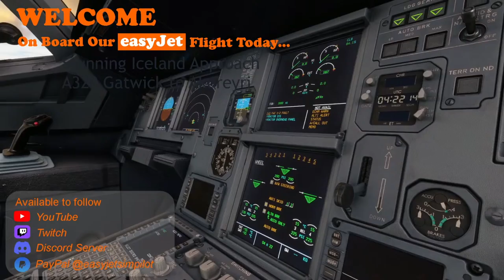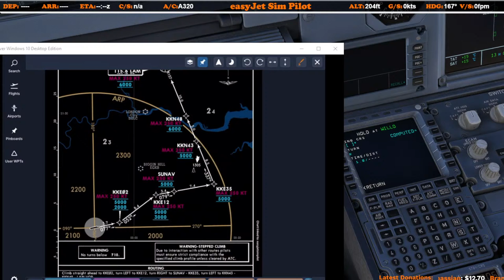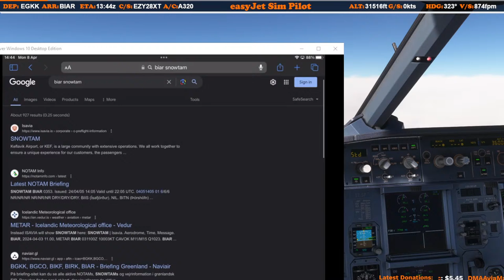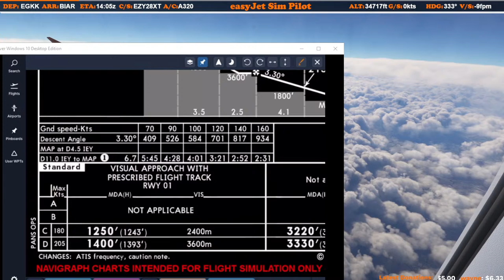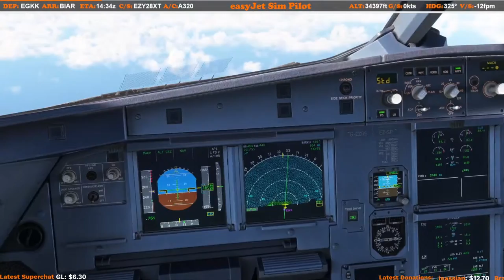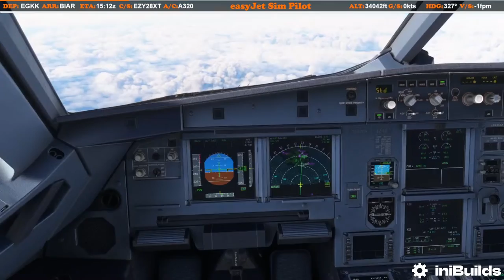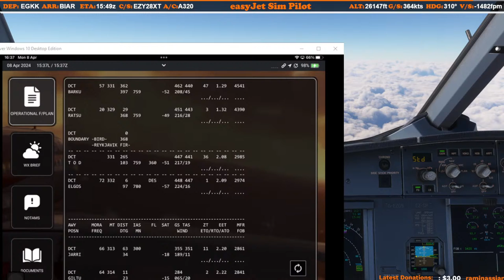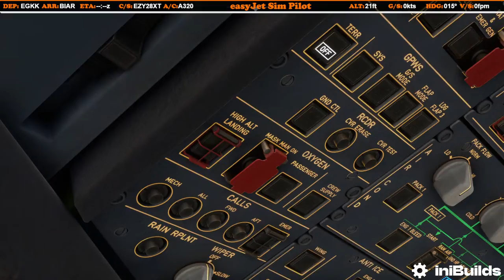🔴 Stunning Iceland Approach - Gatwick to Akureyri | Easyjet A320 Real Ops Flight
Gain EzyPoints during the stream and redeem them from our friendly cabin service. To see a full menu of items available, please - see how many EzyPoints you have by typing !points